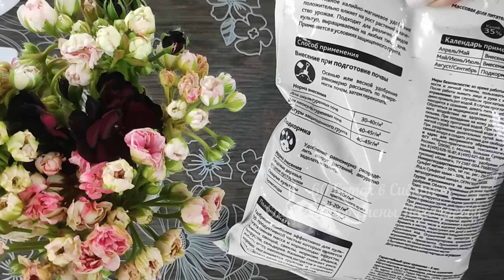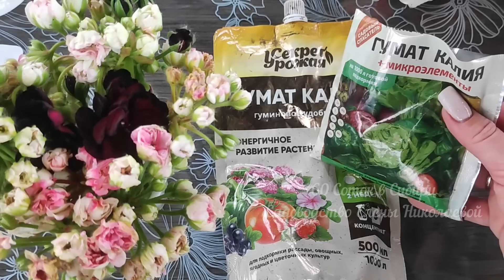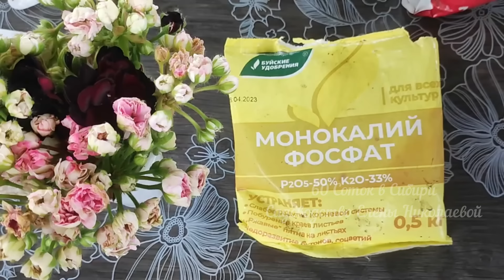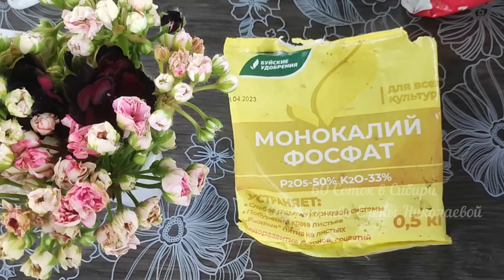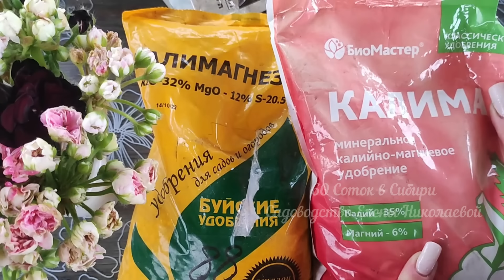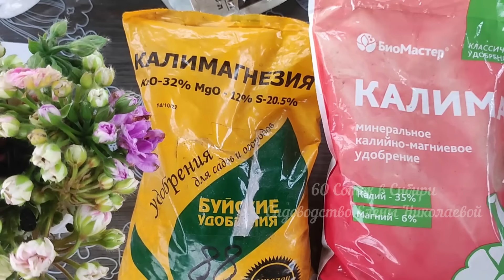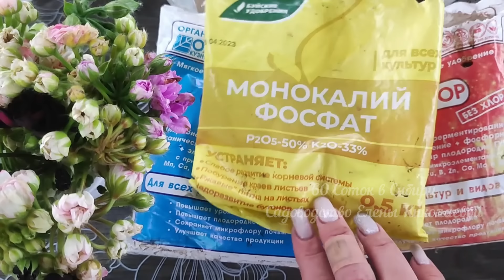СРОЧНО дайте это в АВГУСТЕ СВЕКЛЕ И МОРКОВИ, вмиг станут крупнее, вкуснее и слаще, урожай тоннами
СРОЧНО дайте это в АВГУСТЕ СВЕКЛЕ И МОРКОВИ, сразу станут крупнее, вкуснее и слаще, урожай тоннами.
Чем подкормить морковь, свекл в августе, чтобы свекла и морковь стали крупные, вкусные, сладкие в 2 раза